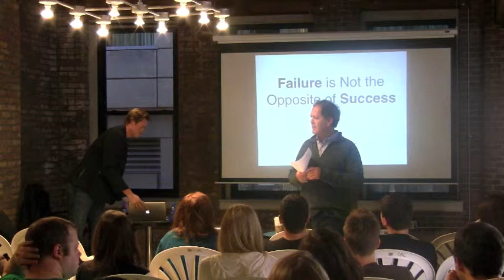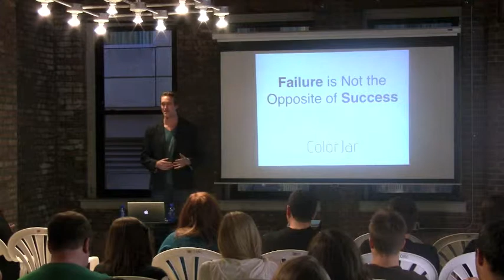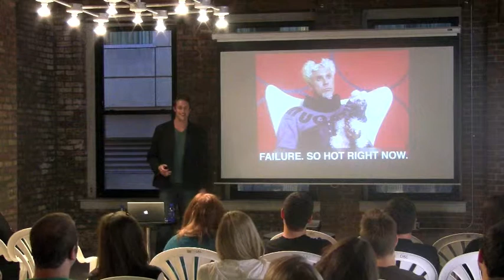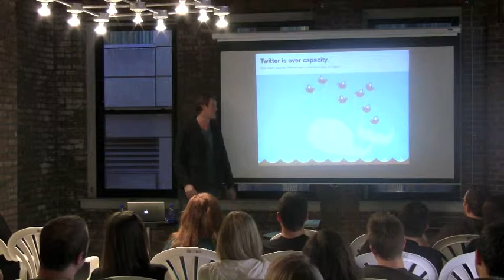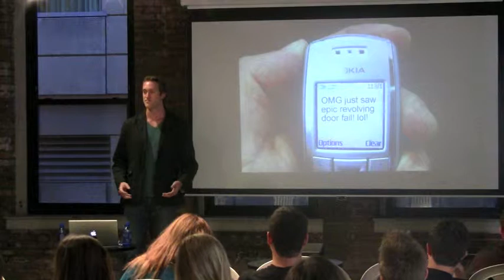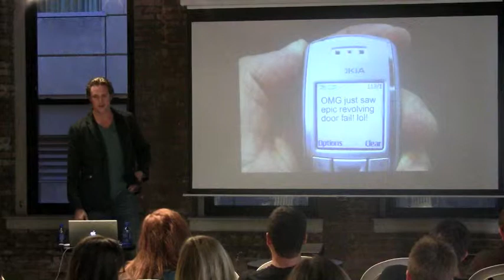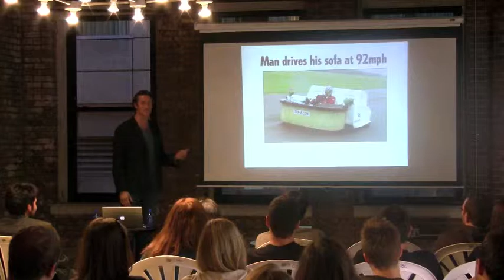Dave Gardner and Jeff Hoffman - 1 of 6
Dave Gardner and Jeff Hoffman, entrepreneurs behind ColorJar and Priceline.com, discuss and provide insight on how to market an idea.